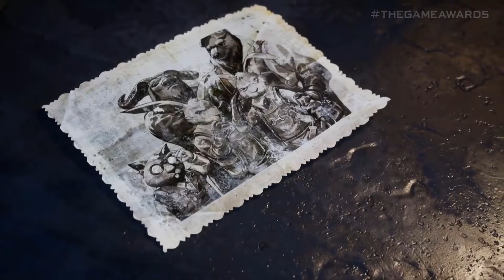Video Games in 2021 (Preview) - Impossible Mission 69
a.k.a. 8-ish games that we are looking forward to in 2021. Not much else to say about this one, it's a "does exactly what it says on the tin" type of episode. It is the last one of 2020, mind you, so hope you had a happy Christmas and have a good (& safe news year), we will *see* you again in 2021.

Featured Footage
00:02 Horizon II: Forbidden West
01:33 The Artful Escape
04:41 Blind Fate: Edo no Yami
05:56 F.I.S.T. forged in shadow torch
06:36 Vampire - The Masquerade: Bloodlines 2
06:48 Werewolf: The Apocalypse – Earthblood
10:02 Tormented Souls
12:42 Resident Evil VII
14:33 Atomic Heart
19: 37 NieR Replicant ver.1.22474487139
22: 02 NieR Automata
22: 36 Deathloop
27:00 Evil Genius 2